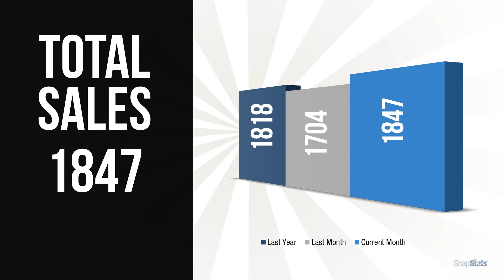OCTOBER 2021 Metro Vancouver Realty Report